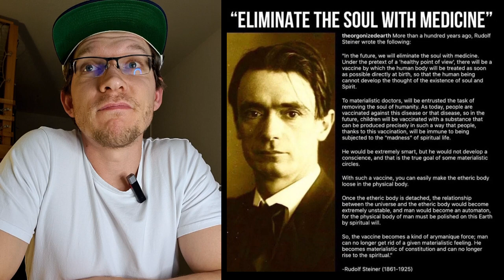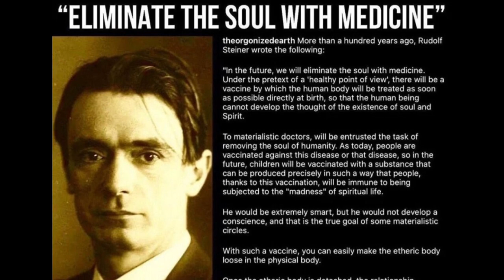Die SEELE mit MEDIZIN ELIMINIEREN!!!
Rudolf Steiner schrieb vor über 100 Jahren:
„In Zukunft werden wir die Seele mit Medizin beseitigen. Unter dem Vorwand einer ′′ gesunden Sichtweise ′′ wird es einen Schlumpfstoff geben, mit dem der menschliche Körper so schnell wie möglich direkt bei der Geburt behandelt wird, damit der Mensch den Gedanken an die Existenz von Seele und Geist nicht entwickeln kann. materialistischen Ärzten wird die Aufgabe betraut, die Seele der Menschheit zu entfernen. Wie heute werden Menschen gegen diese Krankheit oder diese Krankheit geschlumpft, so dass zukünftig Kinder mit einer Substanz geschlumpft werden können, die genau so hergestellt werden kann, dass Menschen dank dieser Schlumpfung immun gegen den ′′ Wahnsinn ′′ des geistlichen Lebens werden. Er wäre extrem schlau, aber er würde kein Gewissen entwickeln, und das ist das wahre Ziel einiger materialistischer Kreise. Mit so einem Schlumpfstoff lässt sich der Ätherische Körper ganz einfach im physischen Körper verlieren. Sobald der Ätherische Körper losgelöst ist, würde die Beziehung zwischen dem Universum und dem etherischen Körper extrem instabil werden, und der Mensch würde zum Automaton werden, denn der physische Körper des Menschen muss durch spirituellen Willen auf dieser Erde poliert werden. Der Schlumpfstoff wird also zu einer Art arrymanique Kraft; der Mensch kann sich nicht mehr von einem bestimmten materialistischen Gefühl befreien. Er wird materialistisch für Verfassung und kann sich nicht mehr dem Geistigen erheben“. Rudolf Steiner (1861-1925)“

Raritäten zu finden ist keine leichte Sache. Mit etwas Unterstützung machts noch mehr Spaß